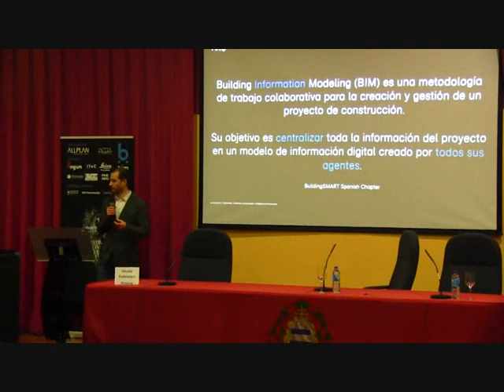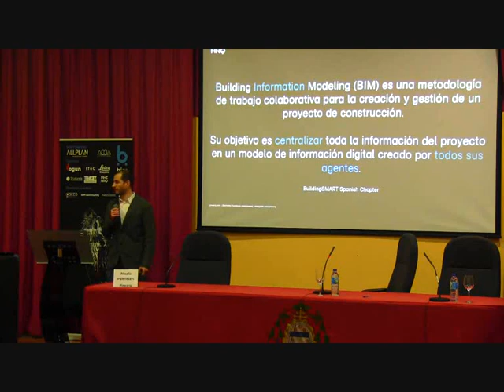"BIM e inteligencia de datos en los edificios hospitalarios"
Ponencia de Nicola Paltrinieri (Pinearq) en BIMTour Gijón.